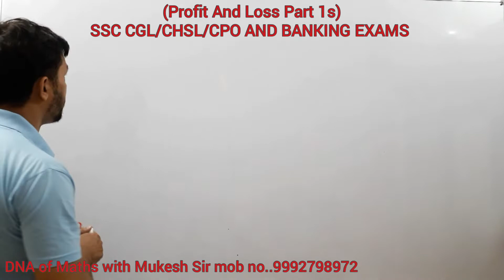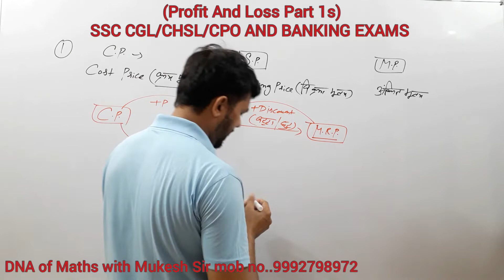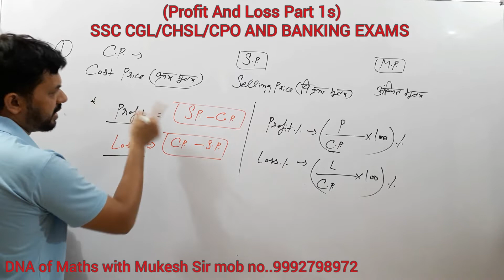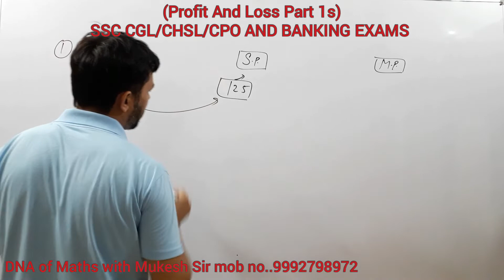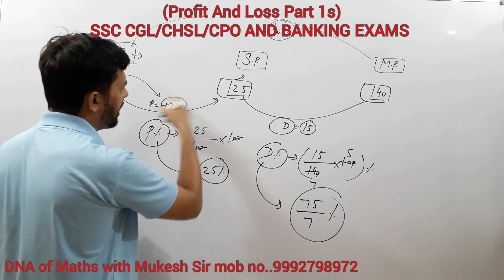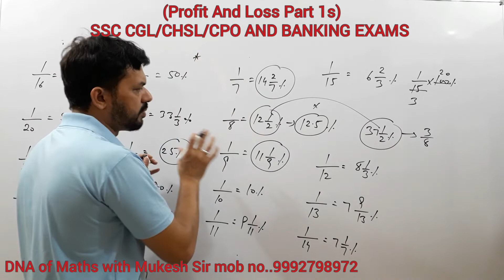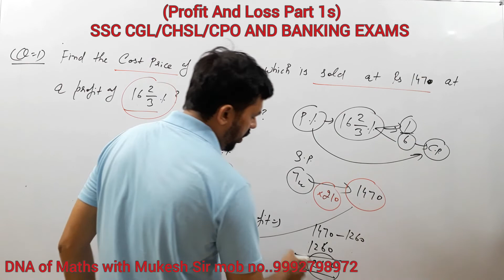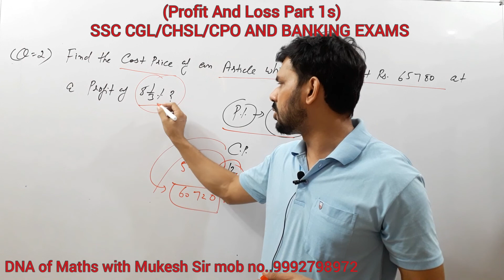Complete Profit and Loss||Day 1|By MukeshSir||2020|SSC CGL/CHSL/CPO And Banking Exams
Hello friends in this lecture I will discuss Profit and Loss Introduction which is most important part in Arithmetic.I will discuss Profit and Loss detailed Explanations which is very useful for all Competitive Exams like SSC CGL/CHSL/CPO and Banking Exams..

Profit and Loss Basic Introduction with Detailed Explanations By Mukesh Sir...

Best of luck for your future exams..